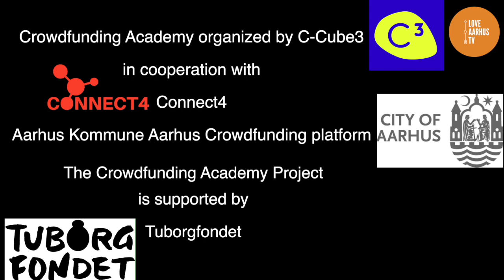Crowdfunding Academy by C-Cube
Crowdfunding Academy is ON! 🔥
in cooperation with Connect 4 organisation, we are now preparing 8 project-makers from Aarhus and Copenhagen to create their own crowdfunding campaign 📣
The project topics span across sustainable fashion, art community-building, p2p learning platforms, dance, and a brand new festival 🙌

We met at Aarhus Municipality with Rose Maria Zainali-Gill from Innovation og Medborgerska, Borgmesterens Afdeling so our participants can learn more about Aarhus Crowdfunding platform:

Supported by Tuborgfondet 💪